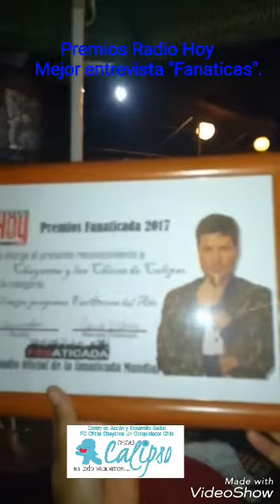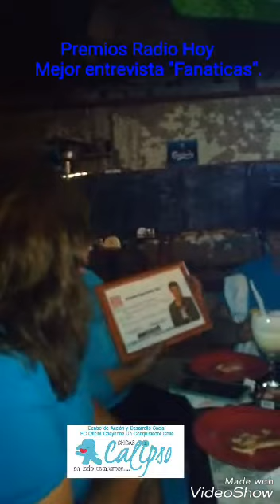Premios Radio Hoy 2017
Se entrega el reconocimiento por votación del público.  Estamos muy agradecidas de los que votaron.